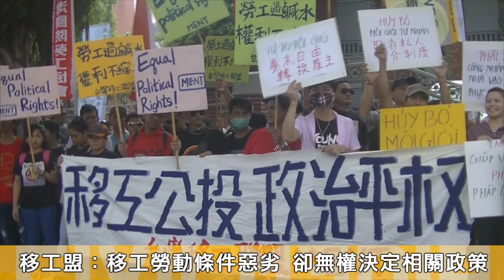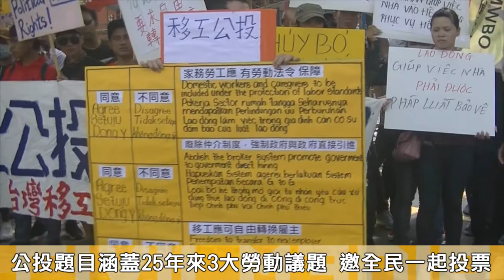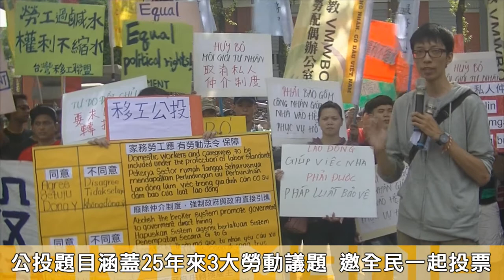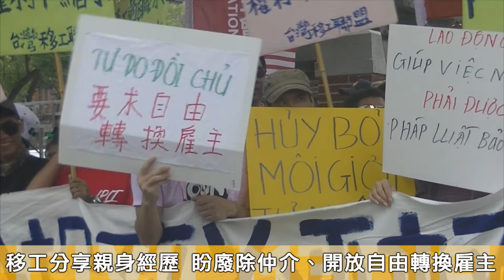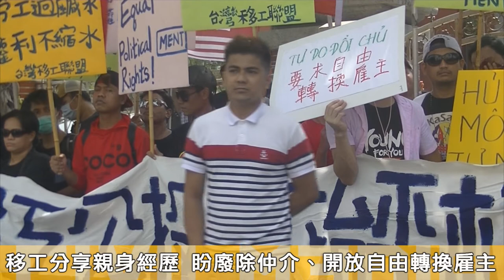20170821 移工要有政治權利 移工盟將舉辦公投